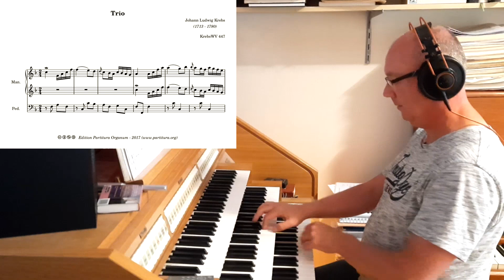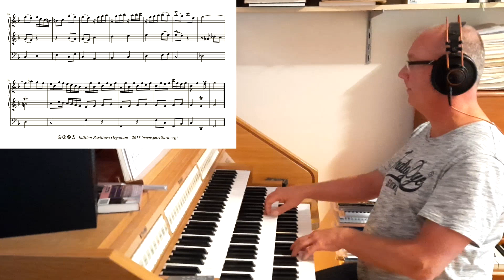Trio F Dur (KrebsWV 447)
This Trio is written more in the galant style than in a contrapuntal style. Lots a paralel thirds and sixths make it a very easy to listen to composition.

The recording was done with the Hauptwerk software and the sampleset, made by Sonus Paradisi, of the Klapmeyer organ in the St. Nikolai church in Altenbruch